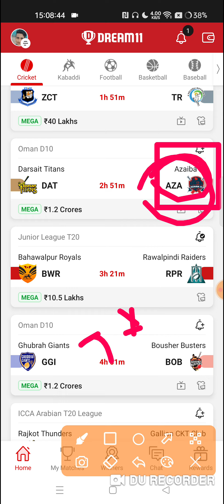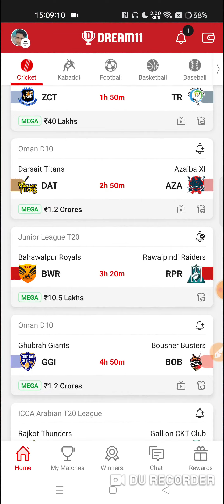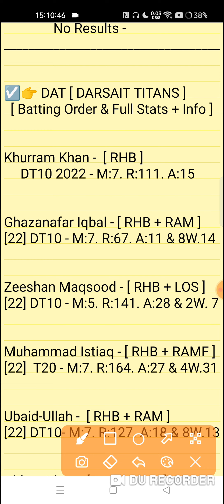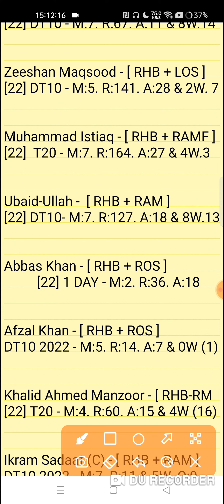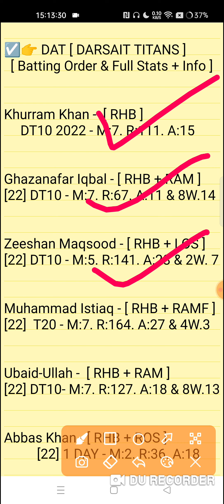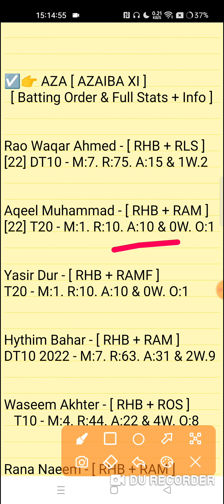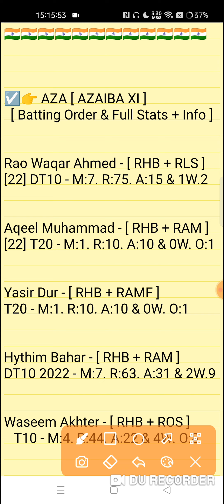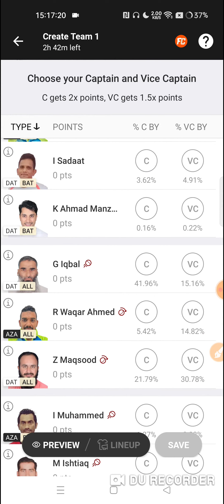dat vs aza dream11 prediction | dat vs aza dream11 team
Darsait Titan's vs Azaiba XI 1st T10 Match Oman D10 Series 2022
dat vs aza match prediction video
DAT vs AZA Dream11 Prediction

1. This analysis is based on my Understanding,knowledge and instinct. While selecting your team, consider the points mentioned and make your own decision.

2. Dream 11 takes great care to comply with all central and state legislation in India to ensure that users are fully protected. Every contest on platform is carefuly designed to comply with applicable statutes and regulations in India. Dream1 constitutes a 'game of mere skir, which makes the Dreamll game exempt from the provisions of the Public Gambling Act, 1867 (PGA) Dreamil is a legitimate business activity protected under Article 19(Dg) of the Constitution of India

3."This Game Invols an element of
    Own Risk"